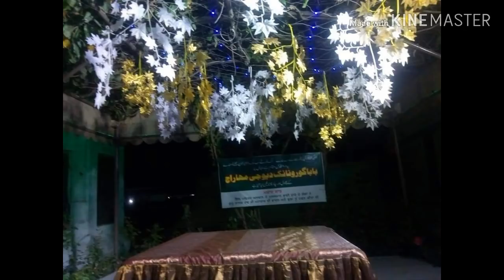Historical Memories of Darbar Sahib Kartarpur by Punjabi Historian Shahid Shabbir Baba Ji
Historical Memories of Darbar Sahib Kartarpur by Punjabi Historian Shahid Shabbir Baba Ji . I am continuously working on History of Punjab Specially Sikh History in Pakistan or Khalsa Raj Foot Steps in Pakistan . I am frequently visitor  of  Darbar Sahib Kartapur from last 10 years .
Special thanks Veer Ji & Gayani Gobind singh & all Team of Evacuee Trust Property Board & Pakistan Sikh Gurdwara Parbanq Comity .